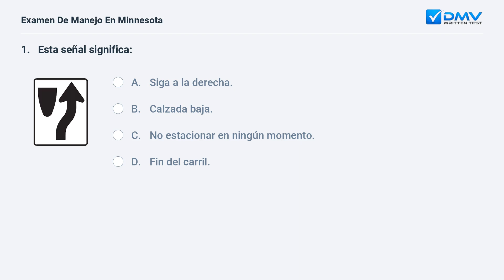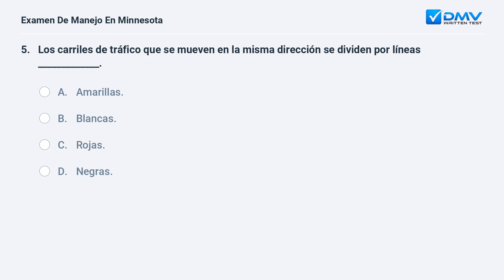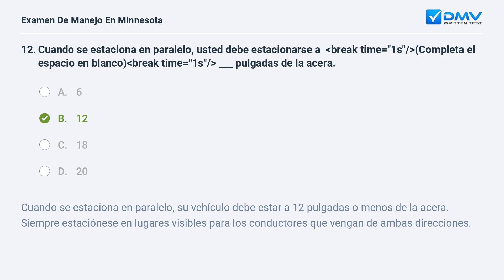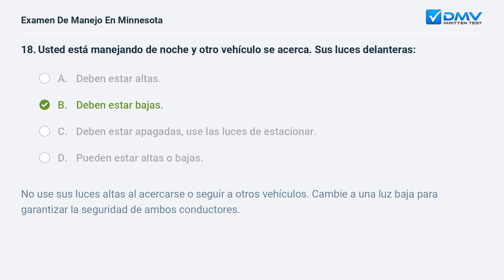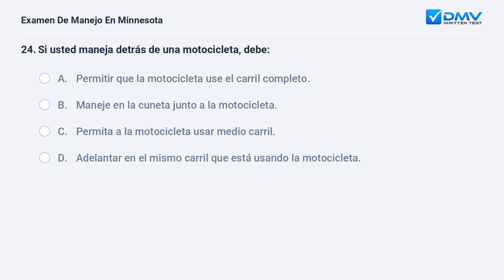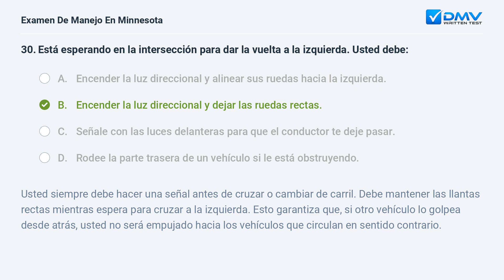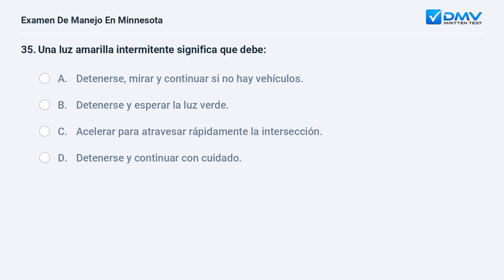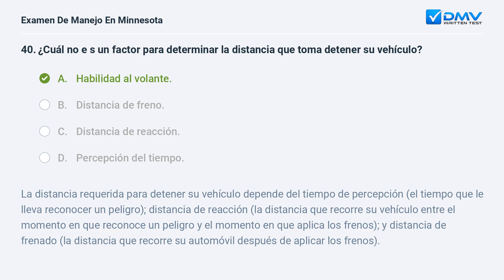2024 Minnesota Prueba Escrita del DMV #8. Preguntas y Respuestas en Español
Domine Su Prueba De Manejo de Minnesota de 2024 En su Primer Intento. 100 % gratis. 99% de tasa de éxito. ¡Practique ahora! Preguntas y Respuestas Reales de su DMV local.

Introducción: 00:00
Pregunta 1:  00:07
Pregunta 2:  00:48
Pregunta 3:  02:02
Pregunta 4:  02:43
Pregunta 5:  03:33
Pregunta 6:  04:37
Pregunta 7:  05:39
Pregunta 8:  06:30
Pregunta 9:  07:10
Pregunta 10:  08:02
Pregunta 11:  08:42
Pregunta 12:  09:21
Pregunta 13:  10:03
Pregunta 14:  10:36
Pregunta 15:  11:15
Pregunta 16:  11:53
Pregunta 17:  12:32
Pregunta 18:  13:30
Pregunta 19:  14:11
Pregunta 20:  14:55
Pregunta 21:  15:44
Pregunta 22:  16:16
Pregunta 23:  17:02
Pregunta 24:  17:41
Pregunta 25:  18:43
Pregunta 26:  19:30
Pregunta 27:  20:24
Pregunta 28:  21:14
Pregunta 29:  21:47
Pregunta 30:  22:24
Pregunta 31:  23:25
Pregunta 32:  24:01
Pregunta 33:  25:13
Pregunta 34:  26:16
Pregunta 35:  27:01
Pregunta 36:  27:40
Pregunta 37:  28:25
Pregunta 38:  29:35
Pregunta 39:  30:26
Pregunta 40:  31:11